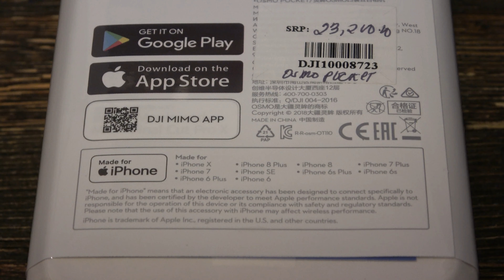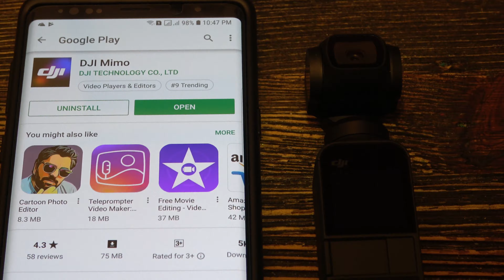(Unboxing) DJI Osmo Pocket